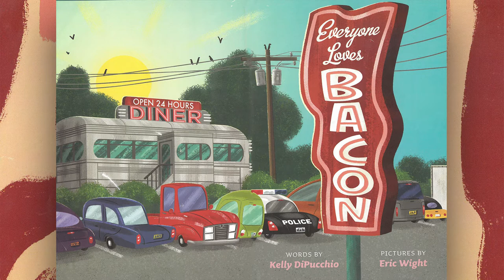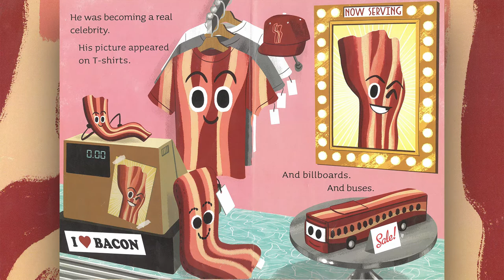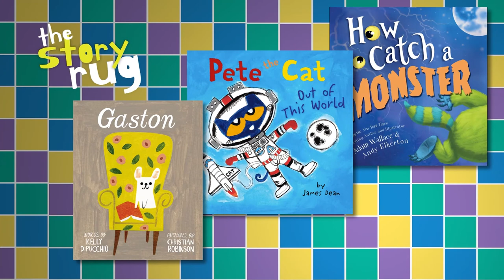Everyone Loves Bacon - by Kelly DiPucchio || Kids Book Read Aloud (WITH FUNNY VOICES)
Everyone loves bacon! Even bacon loves bacon! But he also might have forgotten something important, like the value of friends!